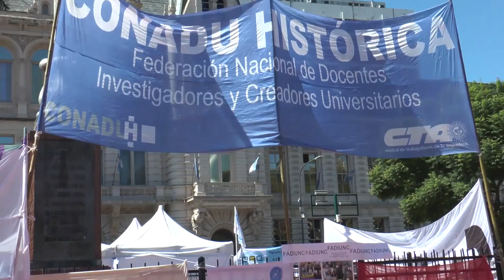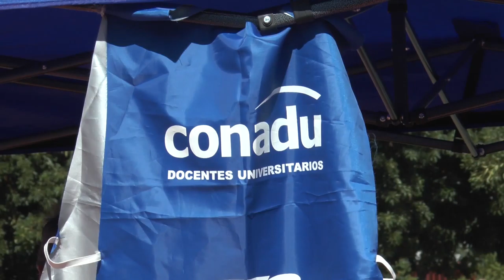Urbana Tevé - Reclamo Docente